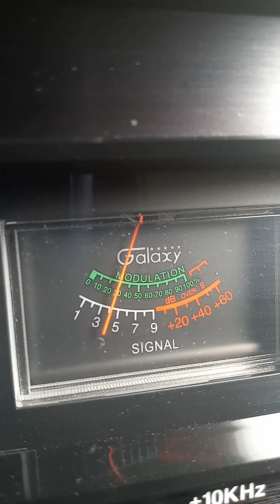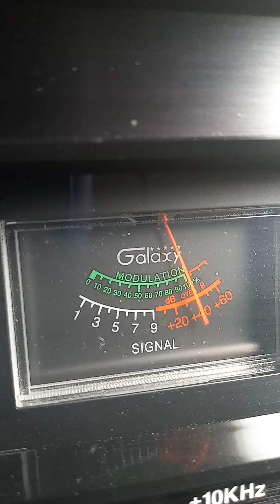Trinitron9. 85 BYU. Boot Legger TX. 276 CO. Others. Ch. 28 11:45 am. 🍞🌊🎡